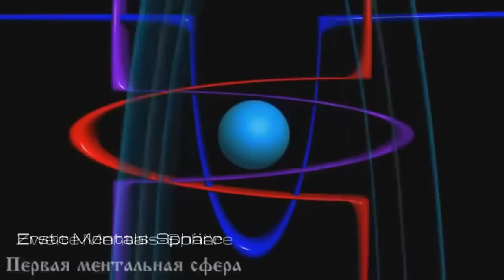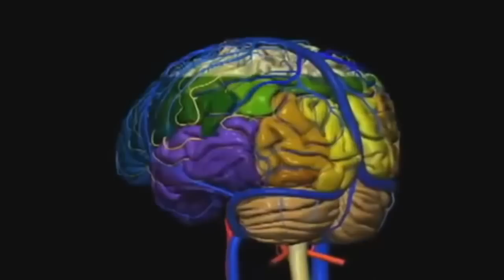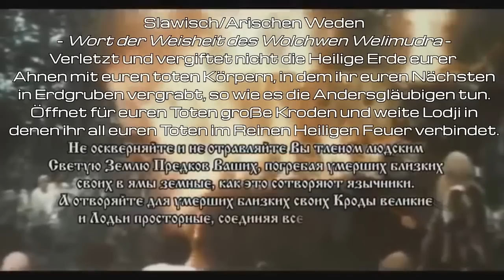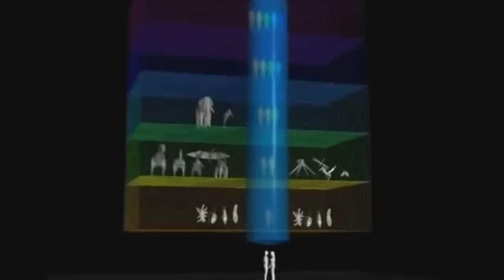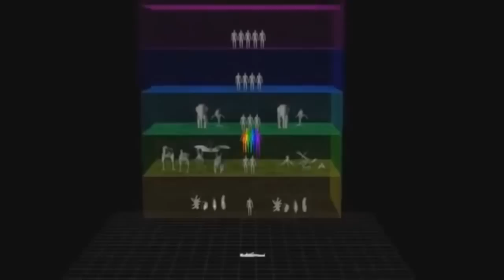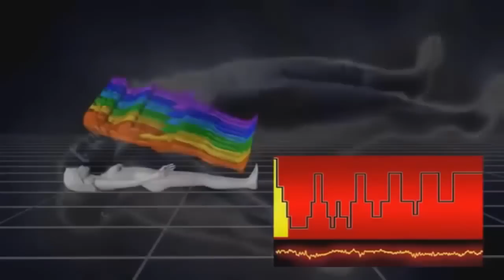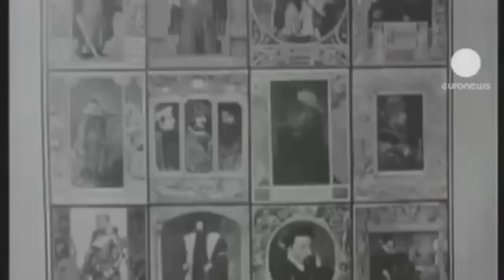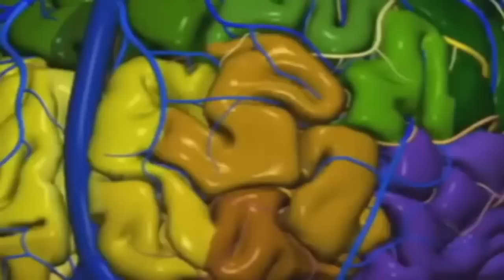Die Seele im Kreislauf des Lebens und Sterbens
Ein herzliches Dankeschön an Jürgen Schwerthalter für die Synchronisierung.

Deutsche Rechtschreibung, die Korrektur: Holger Hass

Sieben Formen der Materie

Unser Universum besteht aus sieben verschiedenen Formen der Materie, die sich gegenseitig von Qualität und Eigenschaften unterscheiden. Dies ist keine Schöpfung des Allerhöchsten und das ist auch nicht ungewöhnlich. Auch die Zahl 7 hat keine mystische Bedeutung. So ist lediglich die Qualitätsstruktur unseres Universums aufgebaut. Es ist kein Zufall, dass sich weißes Licht in 7 Farben zerlegen lässt. Auch Oktaven haben 7 Noten.
Das Aufarbeiten von 7 materiellen Körpern - einem physischen Körper und sechs Körpern der Wesenheit, bedeutet nur den Abschluss der evolutionellen Entwicklung auf der Erde, und den Anfang der evolutionelle Entwicklung des kosmischen Zyklus.
Alle Planeten unseres Universums, auch unsere Erde, sind durch Raumkrümmung entstanden, als Folge des Zusammenfließens der 7 Materien. Der Planet Erde stellt 6 materielle Körper dar. Diese Sphären sind ein Gemeinschaftssystem, und können nicht ohne die anderen existieren. Jedes Mal, wenn wir über die Erde reden, dürfen wir nicht vergessen, dass diese nur die sichtbare Spitze des Eisbergs ist.
Die 6 Körper der Erde sind wie Matrjoschkas in einander geschachtelt. Die Innensphäre, die aus 7 Formen der Materie entwickelt worden ist, ist der physisch dichteste Teil des Planeten. Die Astrophysiker nennen so einen Stoff - baryonische Materie. Sie hat vier Aggregatzustände - fest, flüssig, gasförmig und den Plasmazustand.

• Die nächste Sphäre besteht aus 6 zusammengeflossenen Formen der Materie - die Äthersphäre.
• Beim Zusammenfließen von 5 Formen der Materie - die Astralsphäre.
• Beim Zusammenfließen von 4 Formen der Materie - die erste Mentalsphäre.
• Beim Zusammenfließen von 3 Formen der Materie - die zweite Mentalsphäre.
• Beim Zusammenfließen von 2 Formen der Materie - die dritte Mentalsphäre.

All diese Sphären sind materiell, und unterscheiden sich von einander nur in Qualität & Quantität des Inhalts. Die für das Auge und moderne Geräte unsichtbaren Sphären der Erde sind nicht aus gewöhnlicher Materie geformt (baryonische Materie), sondern bestehen aus der so genannten „Dunklen Materie", so wie ca. 90% unseres Universums. Die „dunkle Materie" unseres Universums besteht aus 7 Urmaterien, die unterschiedlich in ihrer Qualität und Eigenschaft sind. Beim Zusammenfließen dieser entsteht auch der uns vertraute feste physische Stoff (Materie), den wir anfassen können. Die „Dunkle Materie" bildet auch die Grundlage für das Bewusstsein und die Gedanken. Genau aus dieser Materie bestehen die Wesenheiten/Seelen der Menschen und aller Lebewesen.

Korrektur/Ergänzung, ein Dankeschön geht an Frank Ludwig ... und die liebe defa - ddr film studio ;-)

Eine Stelle habe ich nicht übersetzt, weil ich wusste nicht wie ;-)

Filmfragment im Film - "Aladin und die Wunderlampe", russischer Märchenfilm.
... nun, was sagt der weiseste von allen? ... und der weiseste gab ahnenword:

In Wirklichkeit ist der Traum vom Traum gar kein Traum,
sondern ein wirklicher Traum.
Manche Schläfer sind gute Träumer.
Gute Träumer träumen oft.
Sie träumen sogar wenn sie nicht schlafen.
Schlafen sie jedoch, träumen sie sogar im Traum,
dass sie träumen,
UND AUS DER TRAUM"

Filmausschnitte: "Ghost - die Nachricht von Sam" ... "The Frighteners"